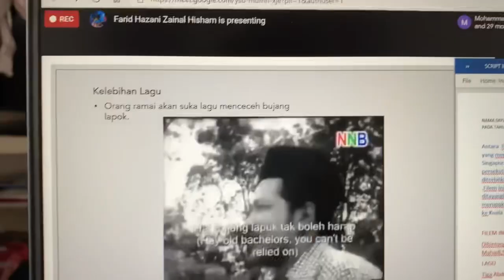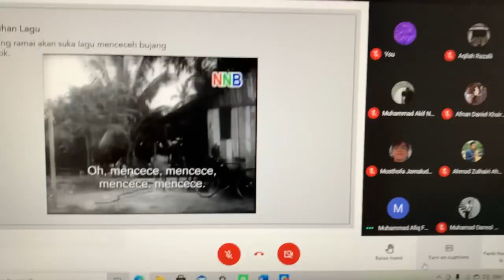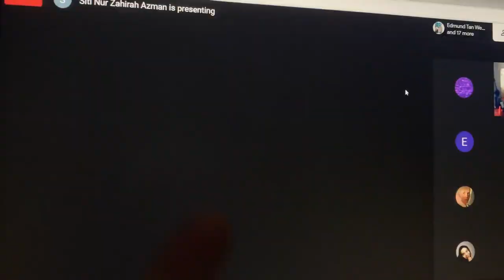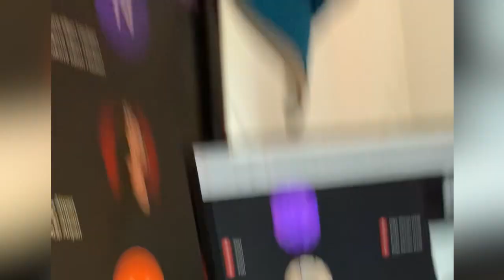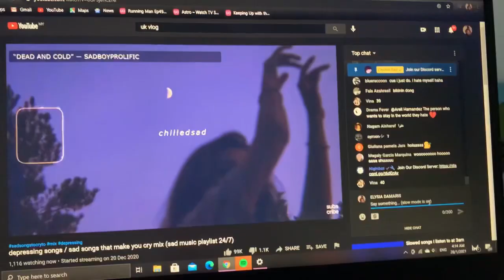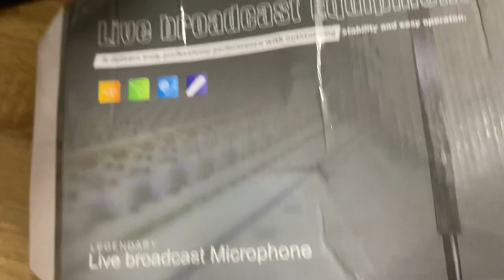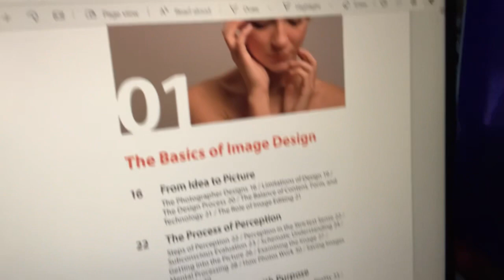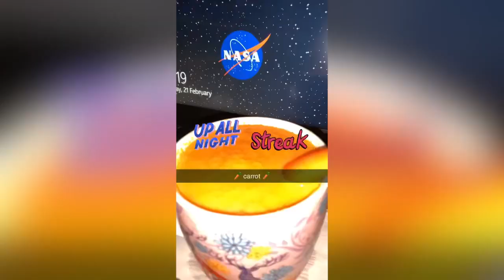Life during covid -Vlog S2 /Ep 1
Hi :) this is my journey that I filmed 🎞🎥📸 throughout my life since December 2020 as a a daughter  , friend , student 👩‍🎓 , clown 🤡 , princess 👸🏼.

A student of ASWARA ,I’m studying 📚 Diploma in film 🎞 and television 📺 major in Malaysia 🇲🇾 currently ,Starting the age of 18 and this course will take about 3 years - 6 semester until I graduate 👩‍🎓probably the age of 20 .

So here is me just having fun filming what is going on since semester 1 and hopefully until semester 6 graduation day 🙏🏻,I too have huge goals in life that I want to achieve so hopefully this will be the witness 😝 or I mean memories/journey that I’ve gone through to achieve the goals one day 😚